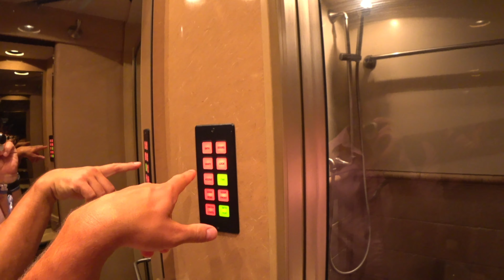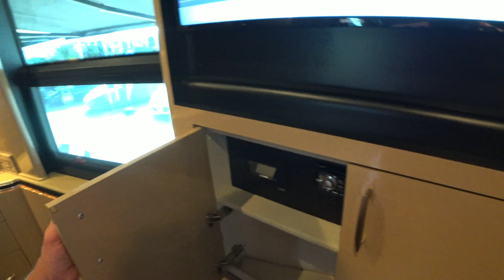Дом на колесах. Уровень 5 звездочного отеля. Дом из автобуса. США.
Дом на колесах уровня 5 звездочного отеля из автобуса. США.
Дом на колесах уровня 5 звездочного отеля. В США из огромного рейсового автобуса, сделали настоящий дом на колесах, убранство и оснащение которого, соответствует уровню дорогостоящего отеля. Не хватает, разве что бассейна.. Дом на колесах из автобуса.
домнаколесах суперкары автобус отель путешествия влог сша майами кемпер жилоймодуль прицеп русскиевсша америка Кемпинг.